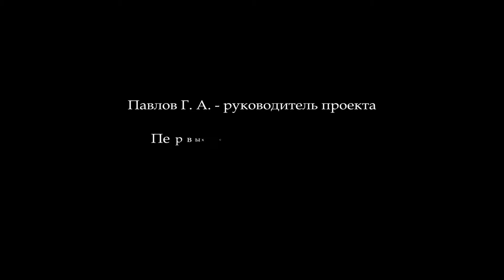Измерительные приборы в Музее истории геодезии и землеустройства ОмГАУ. 225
Измерительные приборы в Музее истории геодезии и землеустройства ОмГАУ.